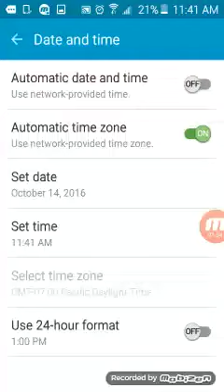Pewdipe tuber simulator Add me